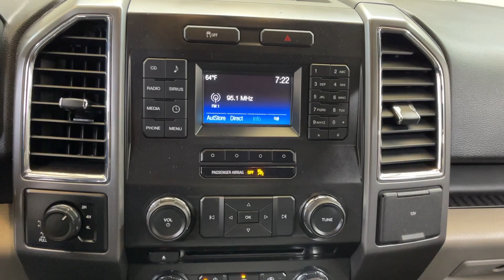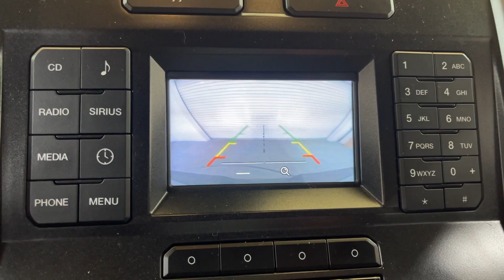2015 Ford F-150 XLT PA Pittsburgh, New Castle,Cranberry Township, Wexford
Pre-Owned 2015 Ford F-150 XLT available at Car Connection Superstore located in 2757 W State St, New Castle, PA, 16101. Servicing the Pittsburgh, New Castle,Cranberry Township, Wexford area.